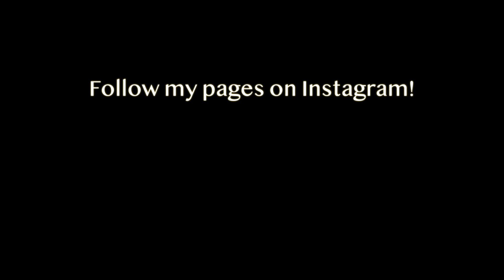15 Years in the Making.. | BEST TATTOO SHOP IN FARMINGDALE, NY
tattooing and Piercing for over 17 years on longIsland NY be sure to check us out @tattooritualny